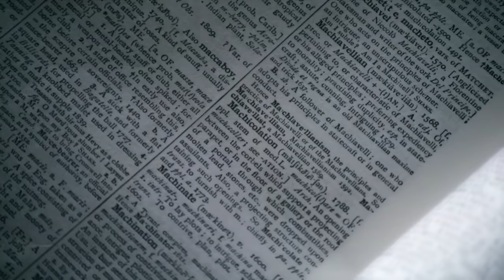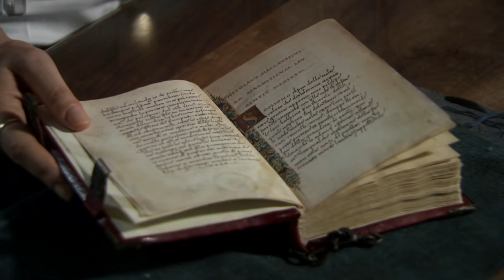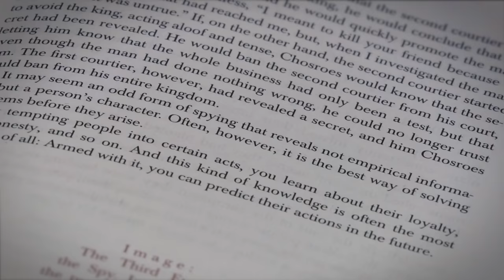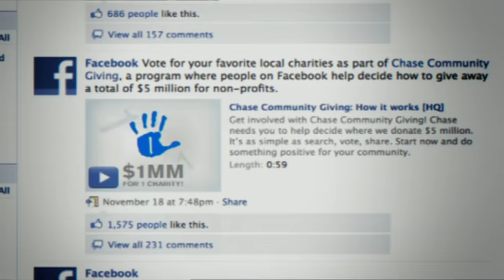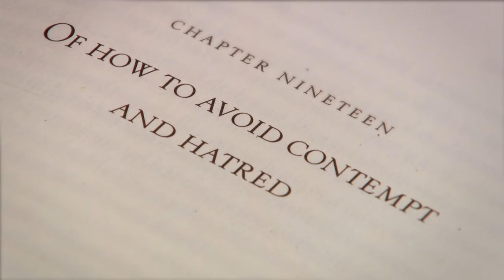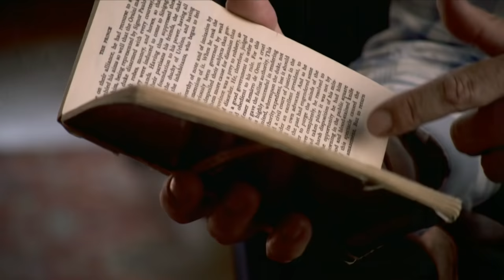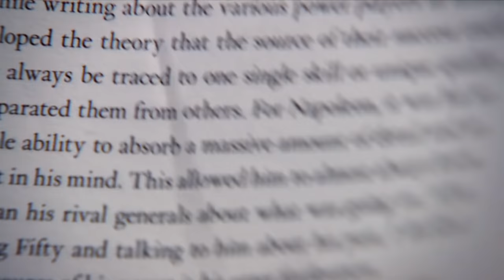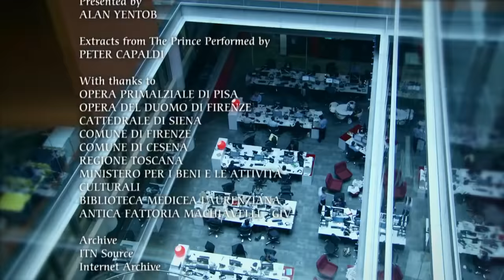BBC Machiavelli:From The Medici to Hip Hop HD Quality Documentary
The BBC marks the 500th anniversary of Machiavelli's notorious book The Prince. Famous for lines like 'It is better to be feared than loved', The Prince has been a manual for tyrants from Napoleon to Stalin. But how relevant is The Prince today, and who are the 21st century Machiavellians? In modern day pop culture Machiavelli influences everyone from George R.R. Martin to rapper 50 Cent.